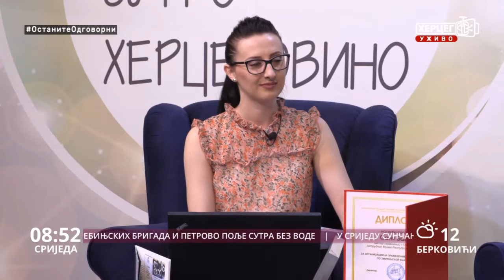Прилог ХЕРЦЕГ ТВ о радионици "Змијањски вез" у Музеју Херцеговине у Требињу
Прилог ХЕРЦЕГ ТВ о радионици "Змијањски вез", која је одржана 23. јуна 2020. у Музеју Херцеговине у Требињу. Радионицу су, у оквиру заједничког пројекта Музеја Републике Српске и Министарства за привреду и предузетништво РС, организовале Данијела Ђукановић, музејска савјетница етнолог и Сања Бајић, спољни сарадник Музеја РС и аутор колекције "Трагови".
HERCEG TV report on the "Zmijanje embroidery" workshop, which was held on June 23, 2020., at the Museum of Herzegovina in Trebinje. The workshop, within the joint project of the Museum of Republika Srpska and the RS Ministry of Economy and Entrepreneurship, was organized by Danijela Đukanović, museum advisor, ethnologist, and Sanja Bajić, an external associate of the RS Museum and author of the "Traces" collection.